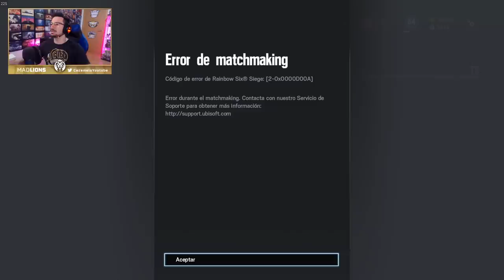JUGANDO NUEVO TACHANKA REWORK | Shadow Legacy | Caramelo Rainbow Six Siege Gameplay Español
JUGANDO NUEVO TACHANKA REWORK en este Gameplay de Rainbow Six Siege español en Shadow Legacy.

▬▬▬▬▬▬▬▬▬ INFORMACIÓN SETUP ▬▬▬▬▬▬▬▬▬
● CPU: Intel Core i9-9900K 3.6Ghz
● MB: Asus Prime Z390-A
● Ratón: SteelSeries Rival 300
● Cᴀsᴄᴏs: Sades A6
● Micrófono: Blue Yeti
● Fuente Alimentación: 800W Mars Gaming
● Teclado: Newskill Seiryu